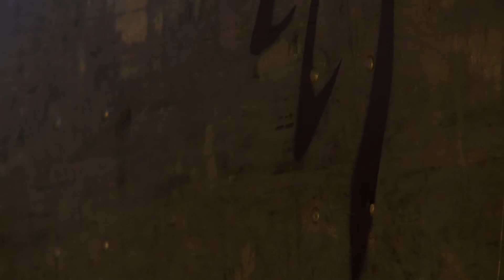Anand Clique - Days Gone [Sexy New Video]